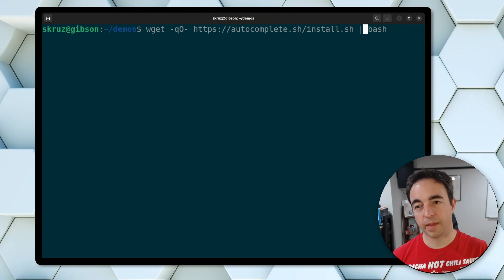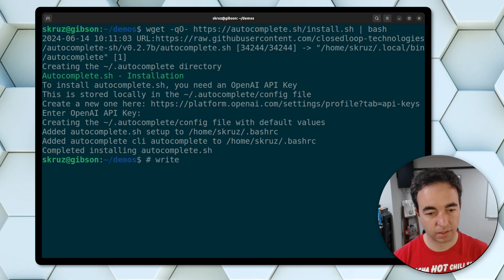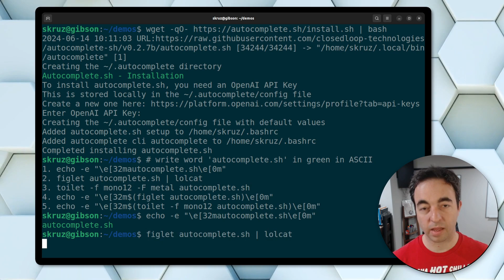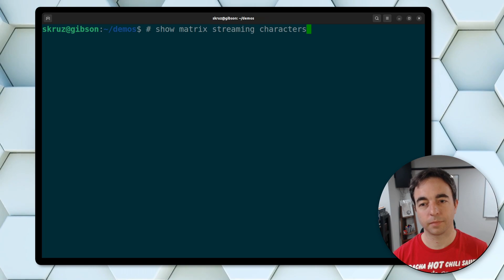How to use bash in 2024 - Autocomplete brings LLMs into the terminal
Autocomplete.sh - Install Guide
`--help` less, accomplish more: Command your terminal

`autocomplete` adds intelligent command-line suggestions for you directly in the terminal. Just type TAB+TAB and it calls an LLM (OpenAI by default) and returns the top suggestions for you.

To install just `wget -qO | bash`